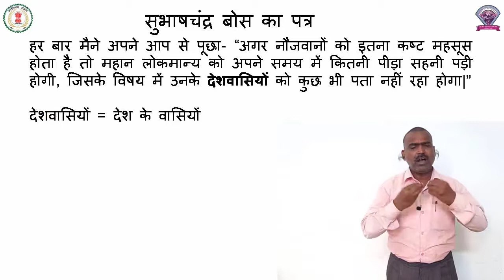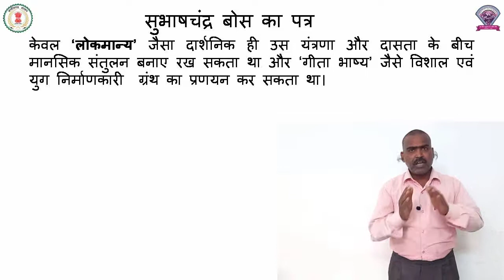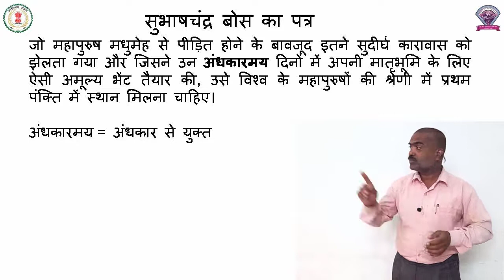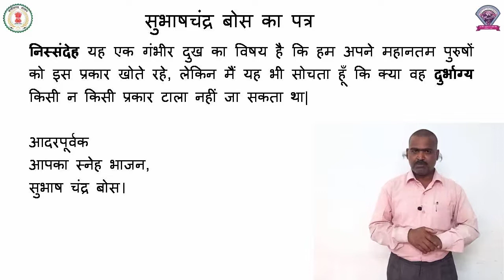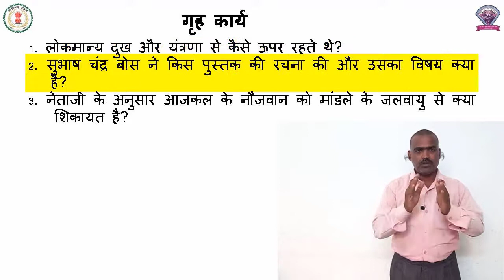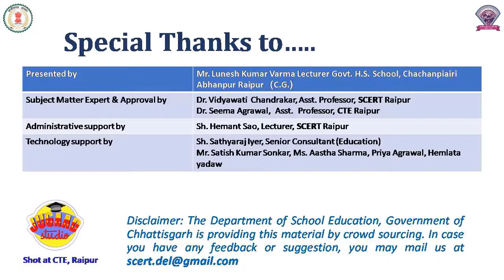कक्षा - 7, विषय - हिंदी, पाठ 13 - सुभाष चंद्र बोस का पत्र भाग - 2